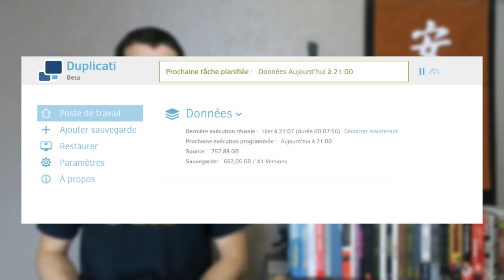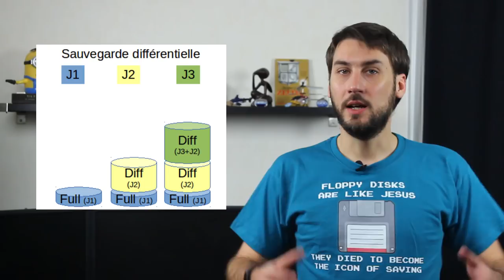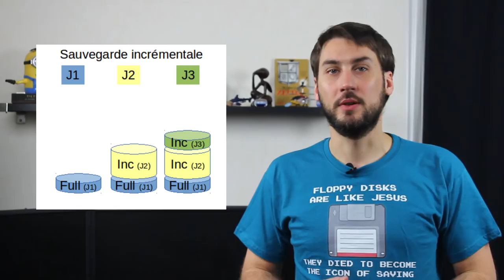Quoi ? T'as pas sauvegardé ?!?! – Questions GEEKes #3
Un disque dur qui crashe ça vous rappelle de mauvais souvenirs ? Vous avez déjà regretté de ne pas avoir sauvegardé vos données ?
Ce temps est révolu ! On voit ensemble comment réaliser de bonnes sauvegardes.

- Le virus de "Il était une fois... la Vie"

Motion Design :
- Thomas Ducrocq